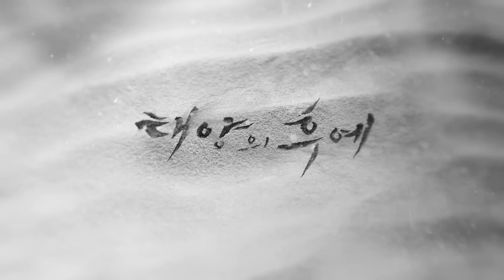‘ 태양의 후예 ’ - 13회 예고 ㅣ KBS방송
‘ 태양의 후예 ’ - 13회 예고